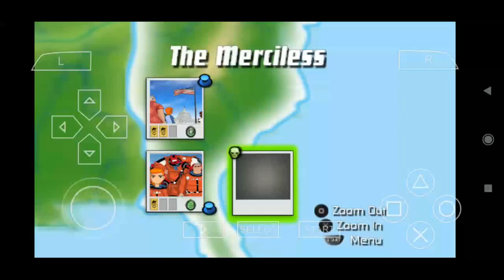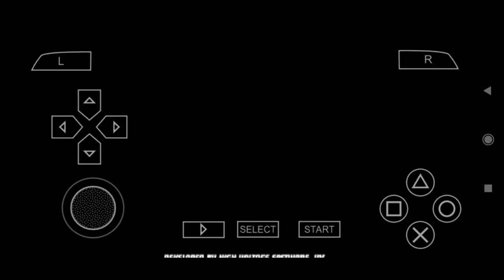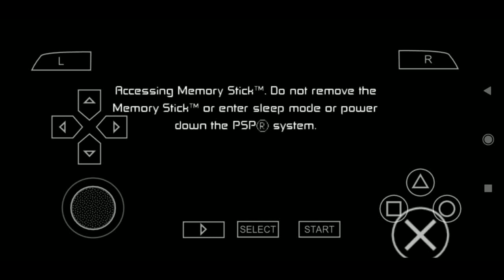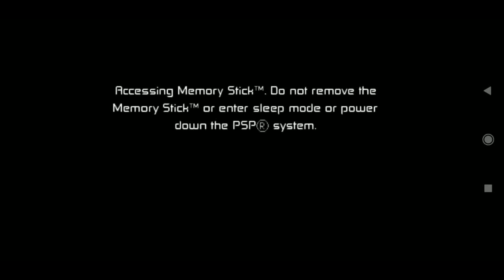Ben 10 protector of Earth story - part 19 [last part]